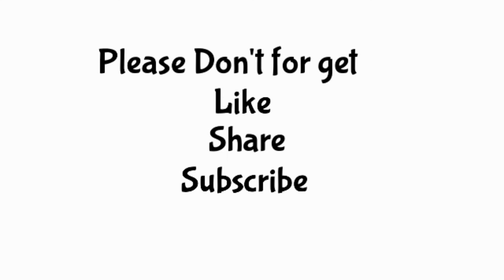HOW TO GET IMMOBILE IN UEFA EURO 2020 !! PES 2020 MOBILE